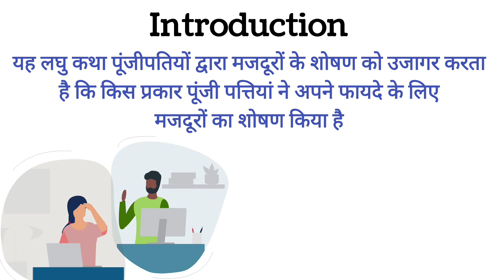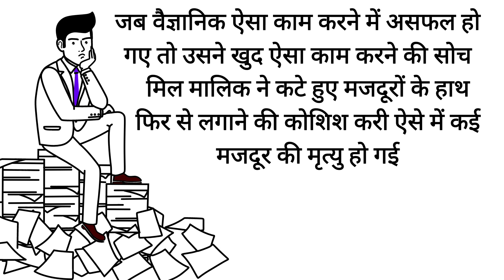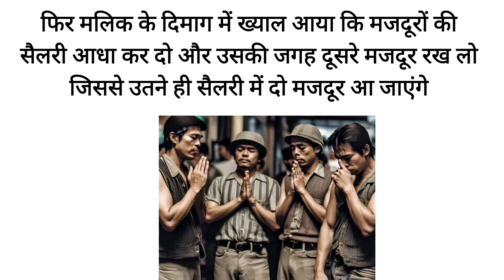चार हाथ Class 12th Hindi Antara easy summary with important Questions ❓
आज की इस विडिओ मे हम हिन्दी की अंतरा पुस्तक से चार हाथ लघुकथा की easy summary पढ़ने वाले हैं |
Class 12 Hindi
chaar hath  class 12 easy summary
hindi